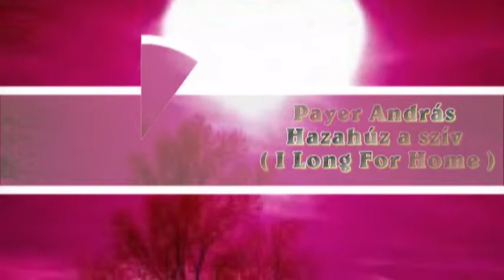Payer András Hazahúz a szív Rhythm Of My Heart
Rhythm Of My Heart